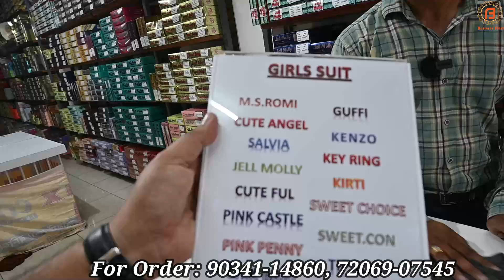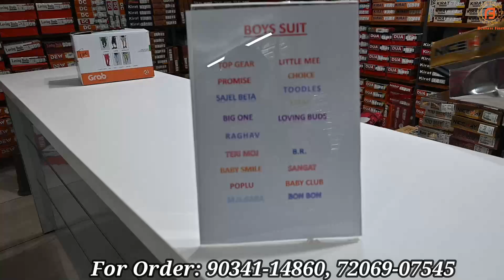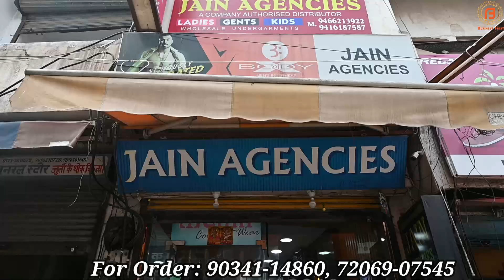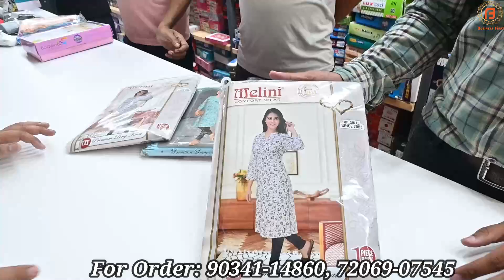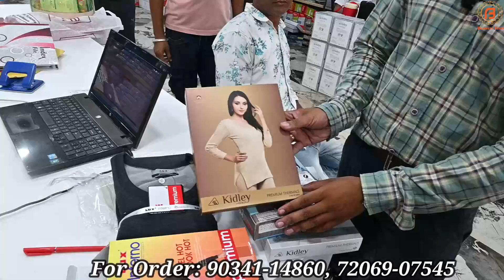सब कुछ एक ही छत के नीचे | Ambala के सुपर Wholesaler | Ambala Cloth Market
Shop Address-
Shop Name: Jain Garments

Address: 1354/4, ( Nadi Mohalla ), Shukul Kund Road, Ambala

City: Ambala City

वीडियो बनवाने के लिये मेल कीजिए

Camera :-
Camera 2 Used For Video : Sony A 6400
Camera 3 Used For Video : Canon 200D